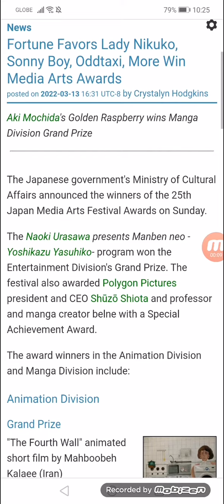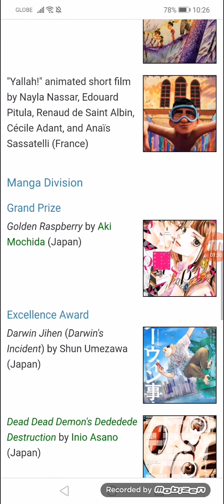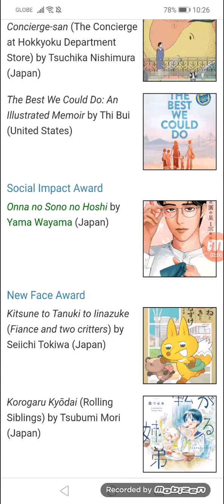Fortune Favors Lady Nikuko, Sonny Boy, Oddtaxi, More Win Media Arts Awards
Aki Mochida's Golden Raspberry wins Manga Division Grand Prize